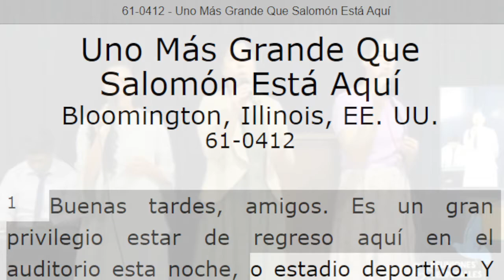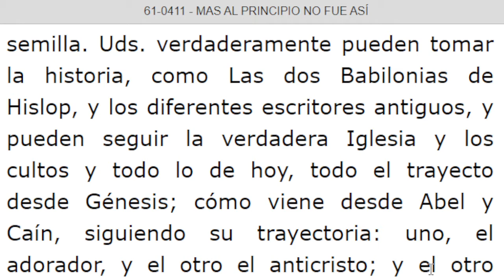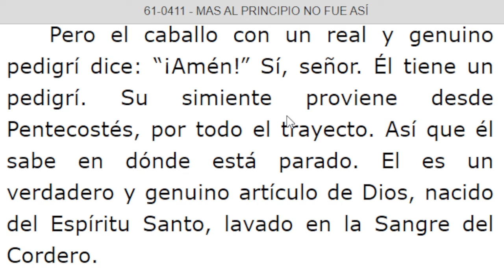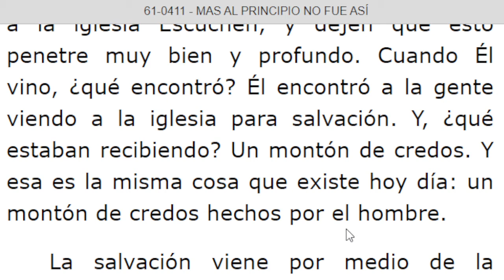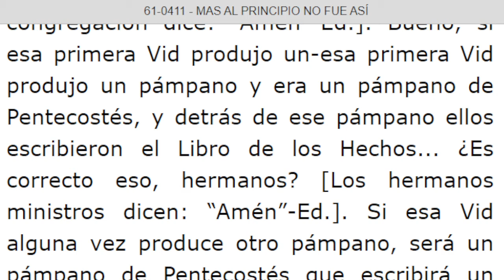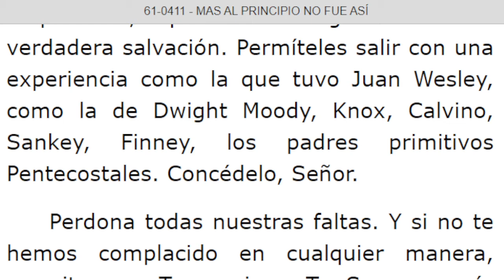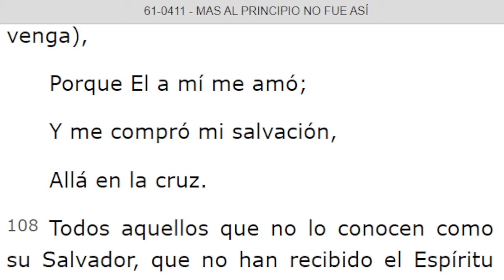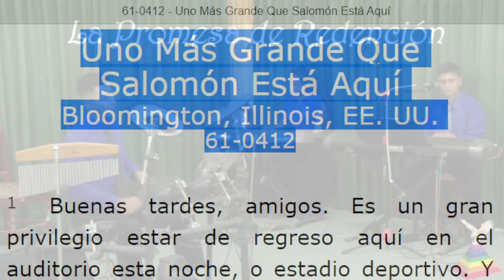LECTURA DE LOS MENSAJES DEL PROFETA !!ELIAS!! WILLIAN MARRION BRANHAM DESDE EL AÑO 1947 Hasta 1965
J e r e m i a s   50:
28. VOZ DE LOS QUE HUYEN  y ESCAPAN DE LA TIERRA  DE BABILONIA, PARA DAR EN SION LAS NUEVAS DE LA  RETRIBUCIÓN DE JEHOVÁ NUESTRO DIOS, DE LA VENGANZA DE SU TEMPLO.

=== INICIA: MAS AL PRINCIPIO NO FUE ASÍ - 61-0411...Párrafo: 26. TERMINA Párrafo: 114...
=== INICIA: UNO MÁS GRANDE QUE SALOMÓN ESTÁ AQUÍ -61-0412...TERMINA Párrafo: 07...